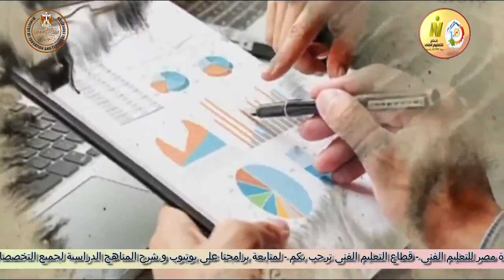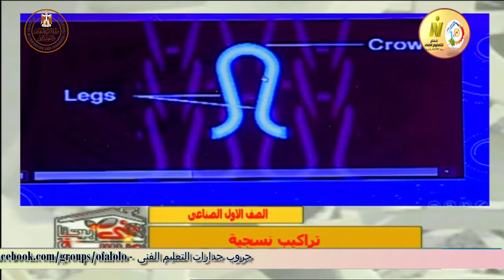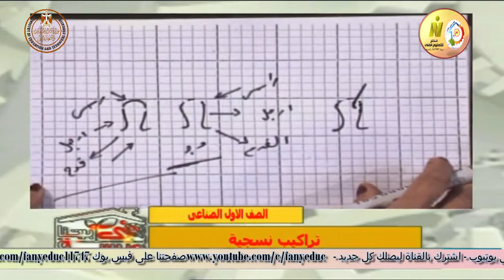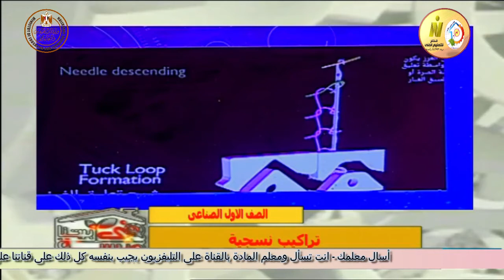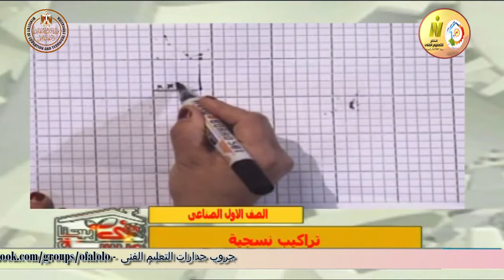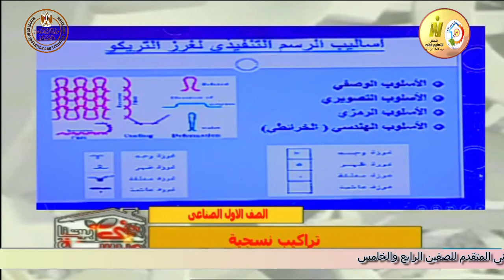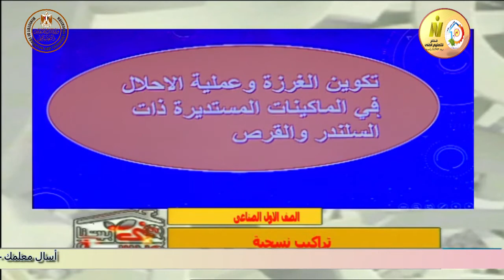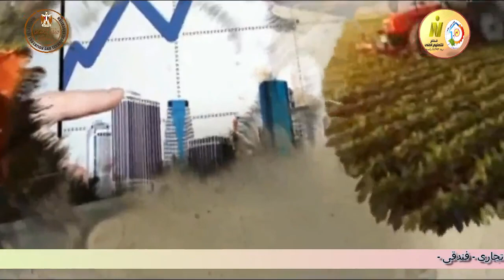الصف الاول صناعى - ملابس جاهزة وتريكو - تراكيب نسيجية - غرزة التريكو - أ صفاء قطب